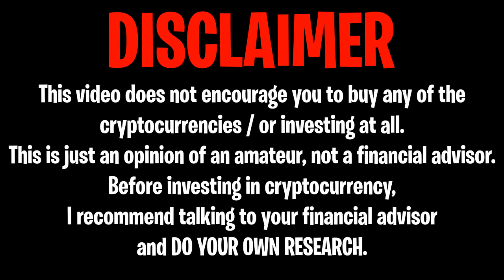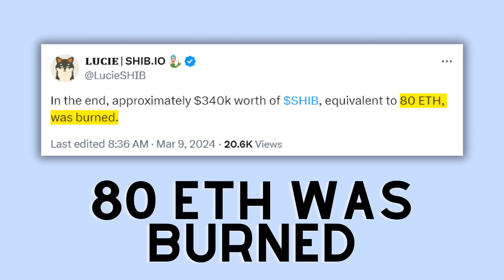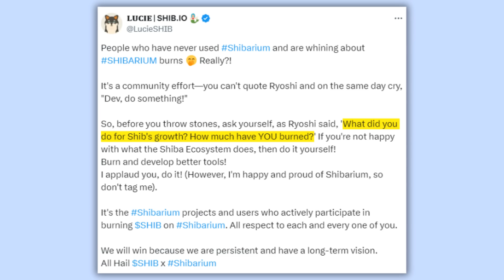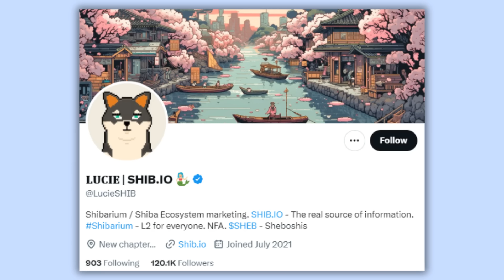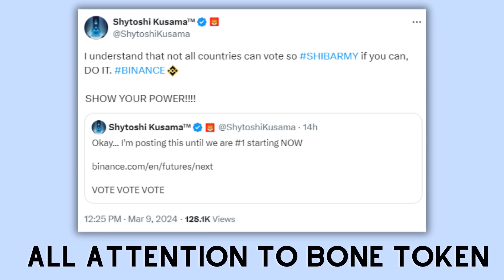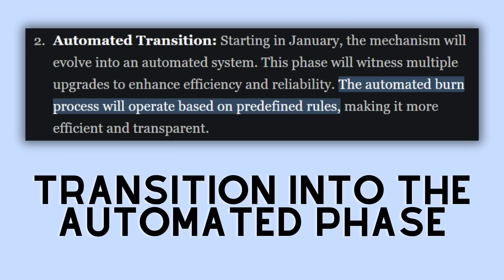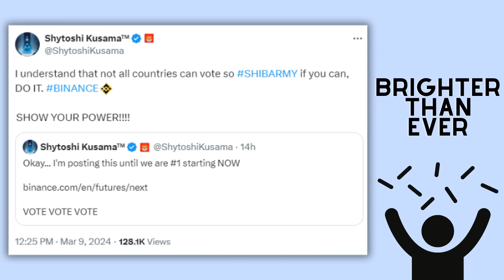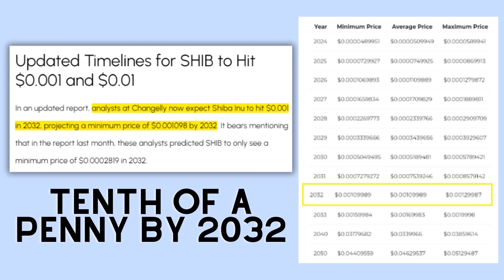SHIBA INU: $13,400,000,000 SHIB BURNED NOW!! $0.01 IS NOW SUPER CLOSE !! - SHIBA INU COIN NEWS TODAY